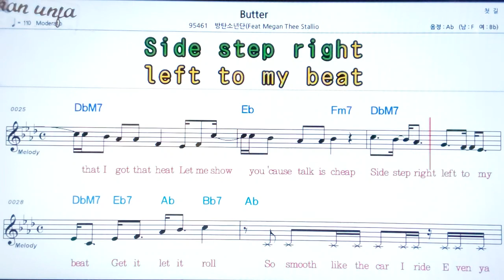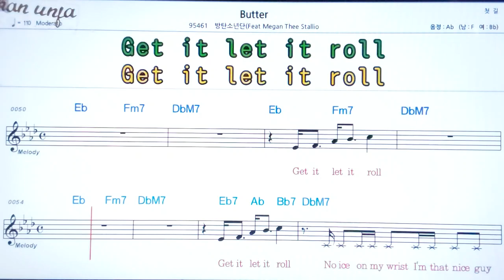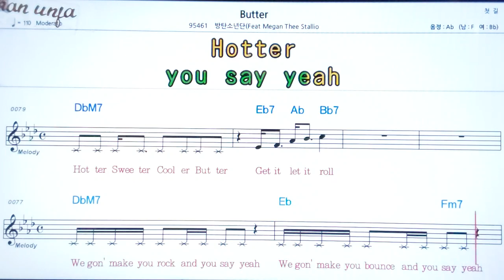Butter/방탄소년단(BTS)👍악보, 노래,기타 코드,가사,Karaoke*카라오케 반주